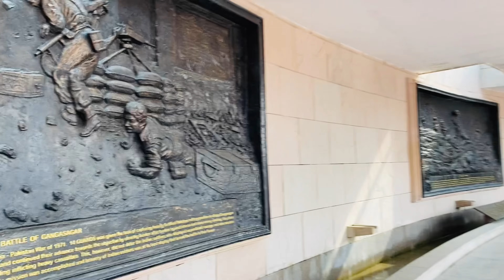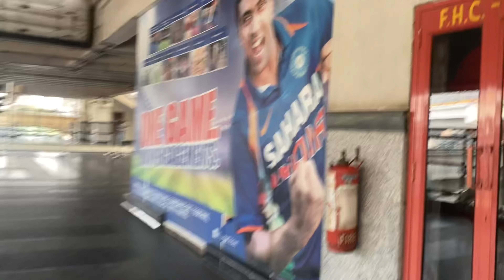Srinagar to Delhi Journey | My First Full day vlog | Best Trip of 2021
hit likes.

lots of  ❤️